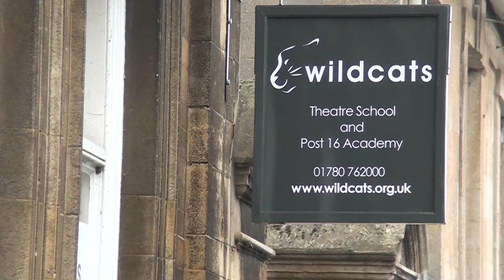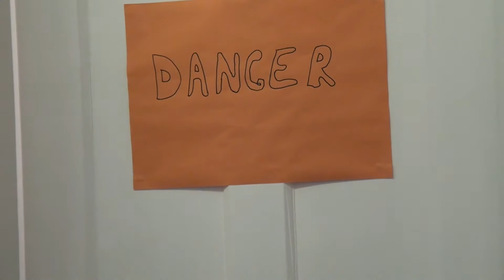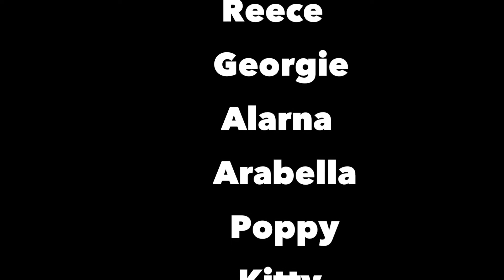Wildcats Halloween 2015 - Create a Music Video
Wildcats Academy are based in Stamford with classes throughout the East Midlands.  They work with children aged 2-16 and also run a full time Post 16 Academy for those aged 16-25 years, working towards the BTEC Extended Diploma in Musical Theatre.